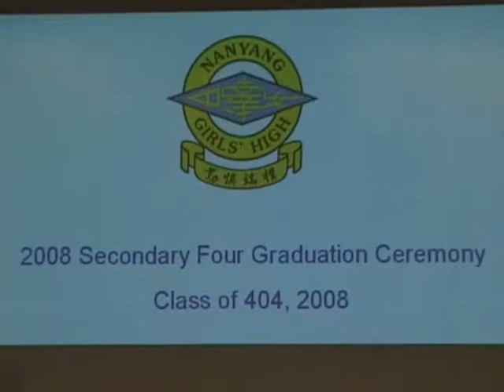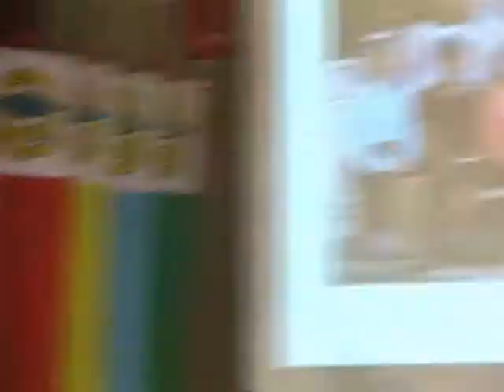Nanyang Girls' High School Sec 4 Graduation 2008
Nanyang Girls' High School Sec 4 Graduation 2008,  Class 404